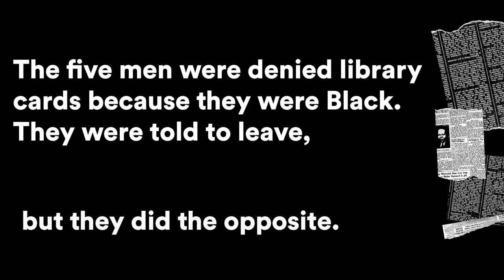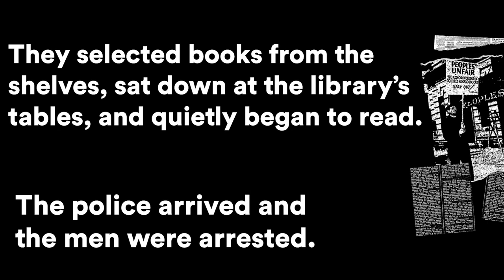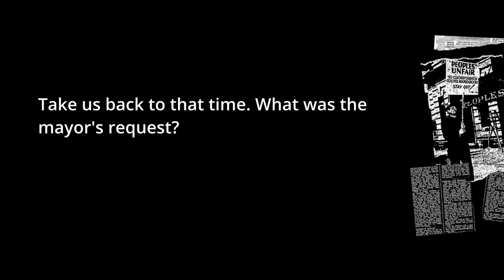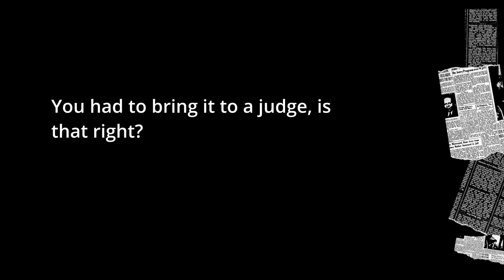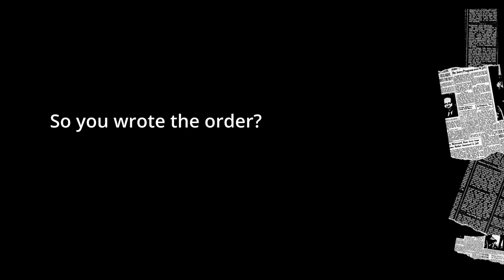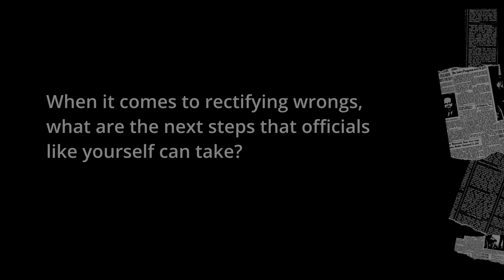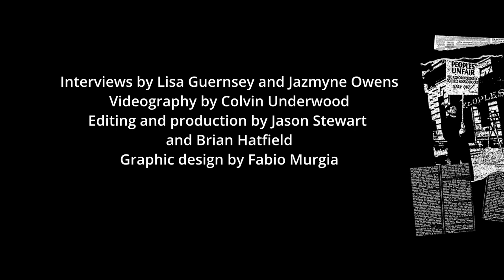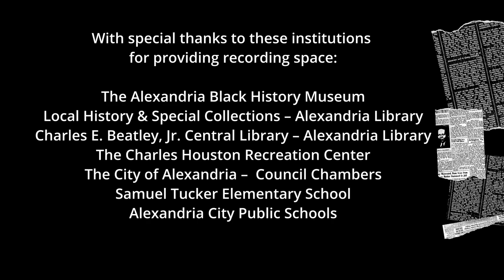The Library Sit In of 1939 - Bryan Porter